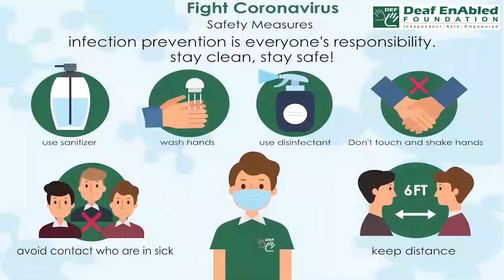Bargain down (Phrasal Verb) September 13th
Bargain down

Meaning - Persuade someone to drop the price of something they're selling.

Example - I BARGAINED her DOWN to half what she originally wanted.